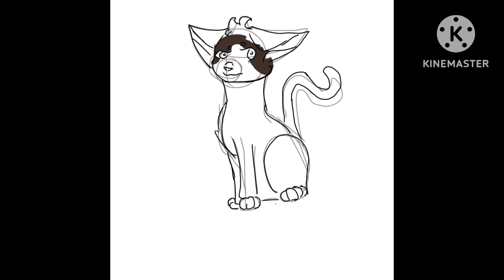Cat speed paint -|Scooter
I used ibis paint, and this is my aunt’s other cat